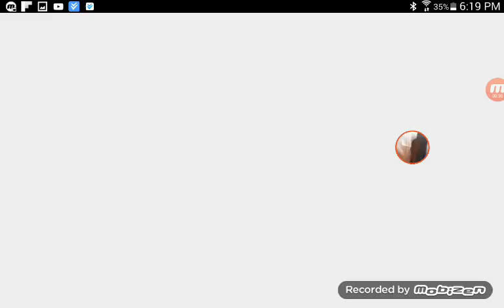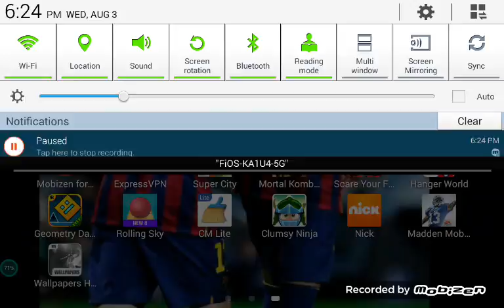Geometry dash gamplay